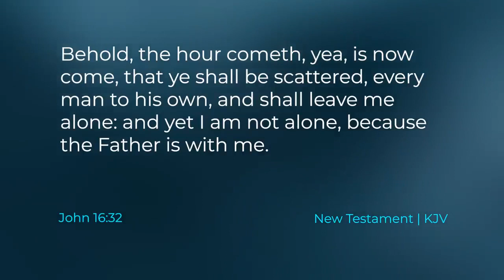Being Alone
Taylor and Tyler discuss being alone.